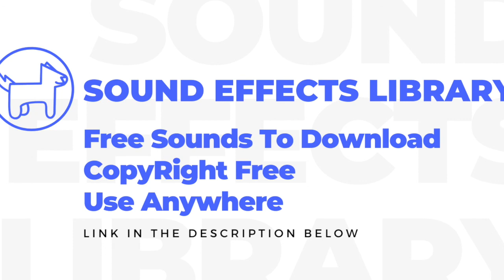Fast Paced Music No Copyright - Fast Paced Suspense Music - Sound Effects - Royalty Free Sounds